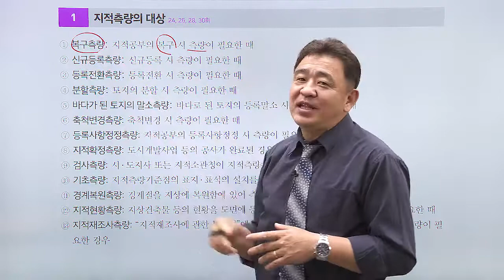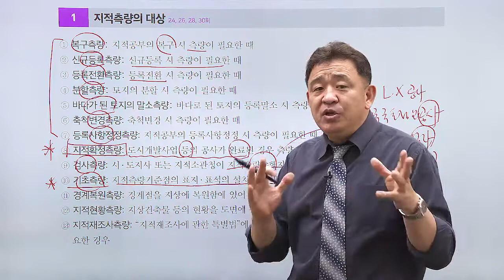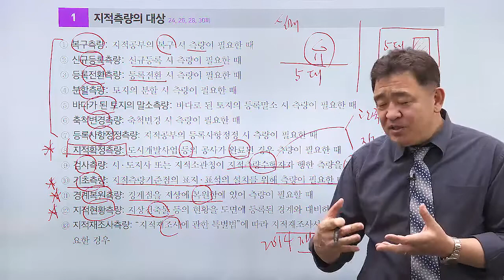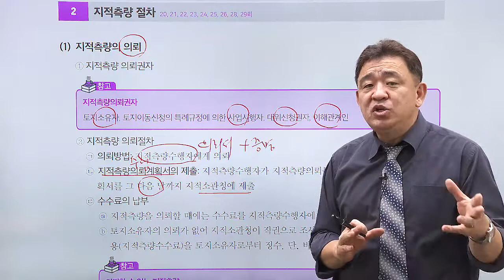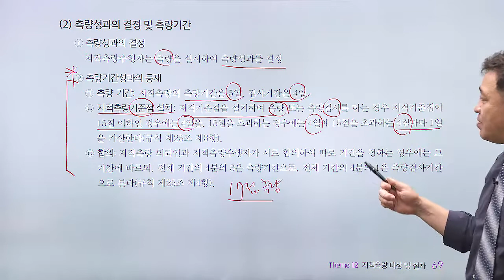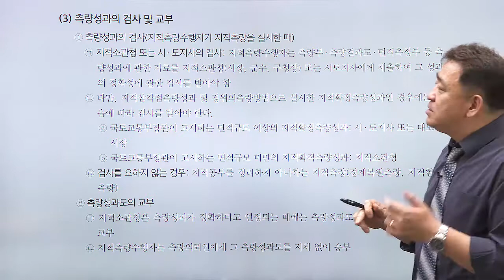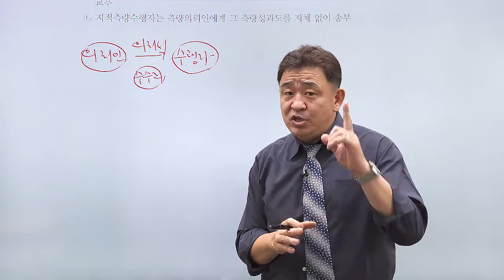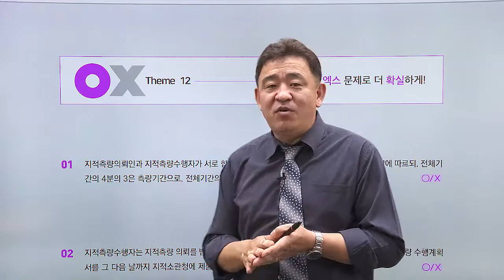공인중개사 - 공시법, 강승구 교수님 - 최상급난이도 12번째 테마